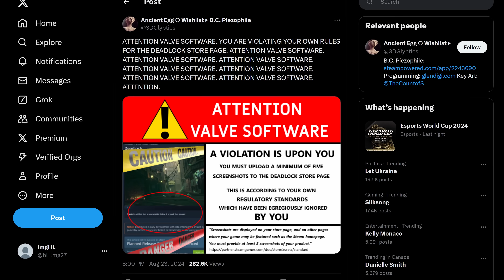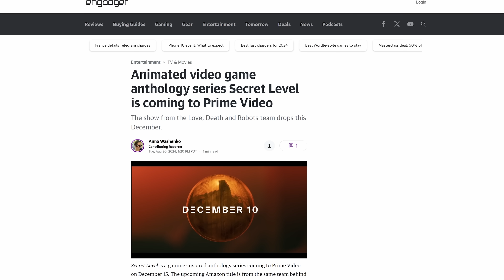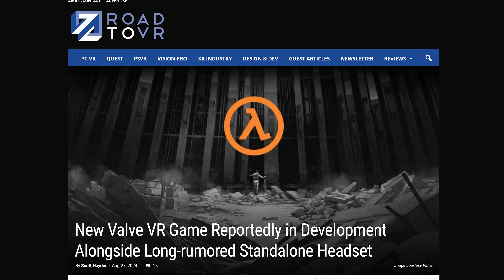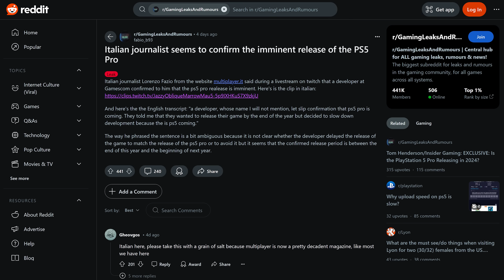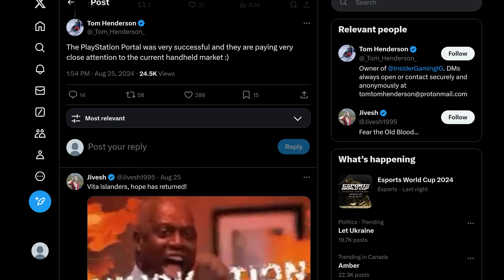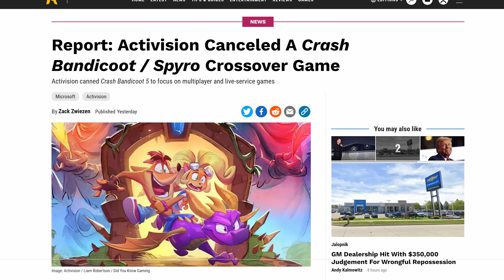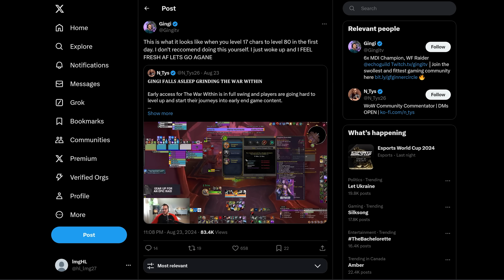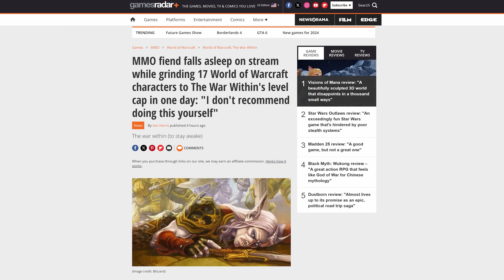What Has Valve Done?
Level up your desk game!

Timestamps:
0:00 we don't 'play' here
0:09 Deadlock pops, Concord flops
1:45 TWO Half-Life games incoming?
3:14 PS5 Pro 'open secret'
5:15 QUICK BITS INTRO
5:24 Star Wars Outlaws reviews
6:00 Crash x Spyro game cancelled
6:43 Indie World Nintendo Direct
7:29 WOW: The War Within
8:20 The Susan Banks saga (IGN report)